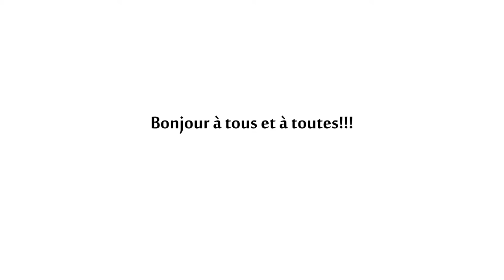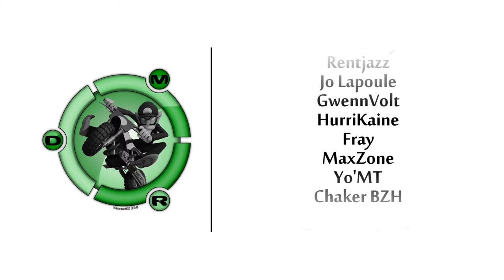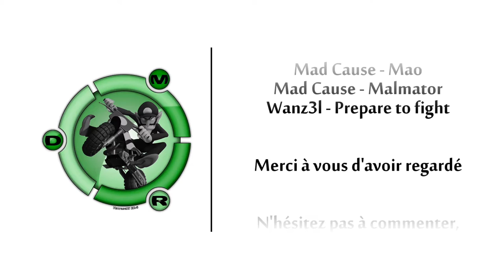The Best ★ Descente Moto de Fécamp avec Motovlog.fr ★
Merci de lire la description, s'il vous plait!

Lien des Motovloggers présents ci-dessous.

★ Si la bande son t'a plu, tu peux te rendre sur la chaîne de Mad Cause afin de découvrir toutes ses musiques.